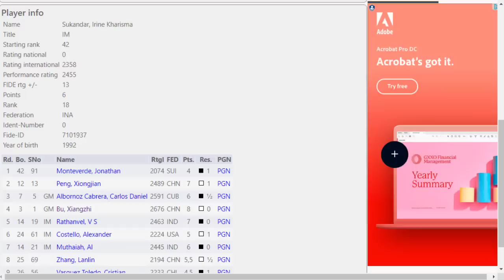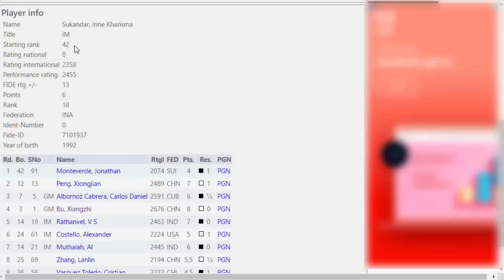Semangat Terus Irene || Biel Chess Festival 2023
The 55th Biel International Chess Festival takes place July 11-22, 2022 in Biel, Switzerland. Chess.com is broadcasting the following events:

Chess960: 15 minutes + 5 seconds increment
Classical: 100 minutes for the first 40 moves + 50 minutes for the next 20 moves + 15 minutes for the rest of the game + 30 seconds increment per move.
    Rapid: 15 minutes + 5 seconds increment
    Blitz: 3 minutes + 2 seconds increment
    Master Tournament: 90 minutes for the first 40 moves + 30 minutes for the rest of the game with 30 seconds increment starting from move one.

In the main event, the Chess960 tournament determines the drawing of lots. After that, the classical, rapid, and blitz events all count for a combined score in what is called the Grandmaster Triathlon. The Master Tournament is a separate, nine-round Swiss.

Terima Kasih